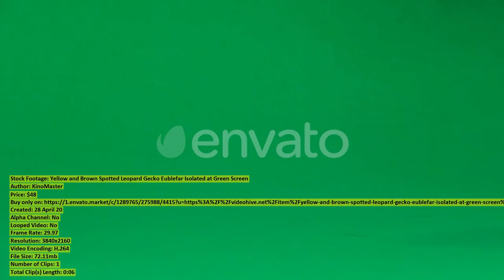Couple of Adults Walking Down | Stock Footage + Mega Pack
00:00 Couple of Adults... item 26502793 - Download
00:28 Boats floating on... item 26503903 - Download
00:41 River Of Natural... item 26499836 - Download
00:58 Royal Python or... item 26497055 - Download
01:09 Conference Meeting of... item 26504634 - Download
01:27 Close Up Portrait... item 26499624 - Download
01:42 Aerial video of... item 26490449 - Download
01:58 Mother s Hands... item 26503522 - Download
02:25 Yellow and Brown... item 26497556 - Download
02:32 Passageway at Republic... item 26494473 - Download
02:43 Young Man in... item 26496185 - Download
03:02 Aerial of Viennas... item 26495520 - Download
03:17 Surprised Businessman Getting... item 26499042 - Download
03:34 Large Industrial Greenhouses... item 26491935 - Download
03:56 Company Chief Executive... item 26504129 - Download
04:24 Main entrance to... item 26481797 - Download
04:37 Salamandra Maculosa in... item 26497623 - Download
04:42 Funny Child Girl... item 26502218 - Download
04:51 Beautiful Young Couple... item 26510021 - Download
05:19 The national flag... item 26501812 - Download
05:43 Two Young Male... item 26504640 - Download
05:55 Winning s Couple... item 26510071 - Download
06:04 Brave Firefighter Carries... item 26504108 - Download
06:15 Close up of... item 26486237 - Download
06:45 Bruges View Belgium... item 26490934 - Download
06:58 Aerial View of... item 26491118 - Download
07:16 Piece of Delicious... item 26491640 - Download
07:29 Calm Lake in... item 26501948 - Download
07:38 Stressed Man Shutting... item 26519015 - Download
07:49 Curious Modern Stylish... item 26501734 - Download
08:04 Sad Doctor or... item 26491735 - Download
08:27 Add Minced Meat... item 26503397 - Download
08:32 Farmer Peels a... item 26503491 - Download
08:58 Woman Browsing Social... item 26503514 - Download
09:07 Cute Little Girl... item 26507395 - Download
09:24 Full Cycle of... item 26503386 - Download
10:23 Traditional Sri Lanka... item 26491892 - Download
10:33 In the Corporate... item 26504094 - Download
10:45 Hammer and Nails... item 26524017 - Download
11:09 In the Corporate... item 26504097 - Download